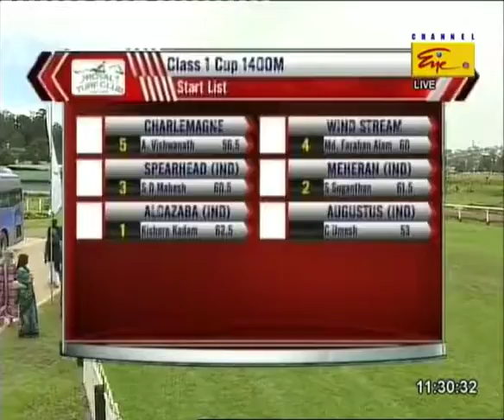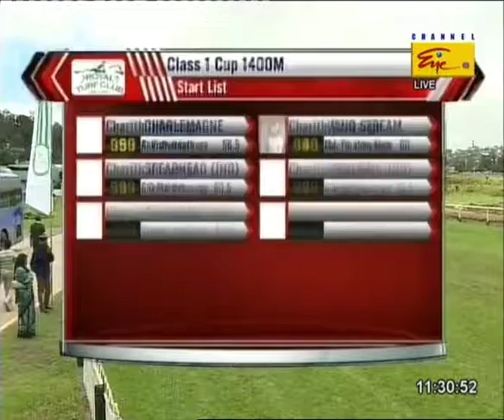Royal Turf | horse race - 03 | 2016 in nuwaraeliya | Augest | YouTube